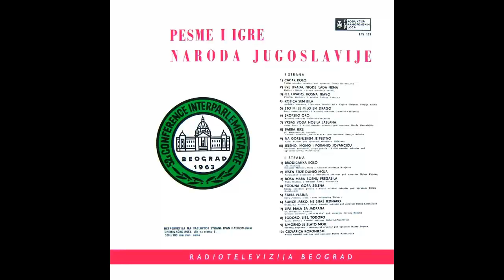Predrag Gojkovic - Umorno je zlato moje - (Audio 1963) HD